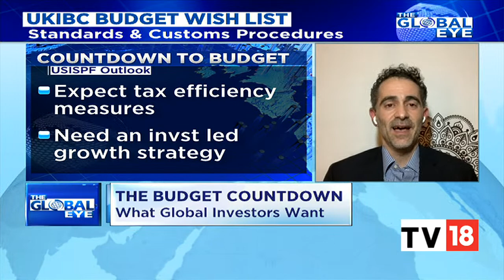The Budget Countdown: What Global Investors Want? Alexander Slater & Richard McCallum EXCLUSIVE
What are global investors & India's key trading partners looking for from Budget 2023? Parikshit Luthra talks to Alexander Slater of USIBC and Richard McCallum of UKIBC.

n18oc_business